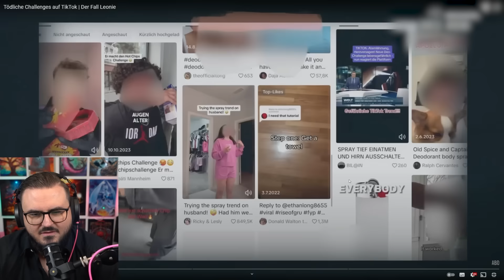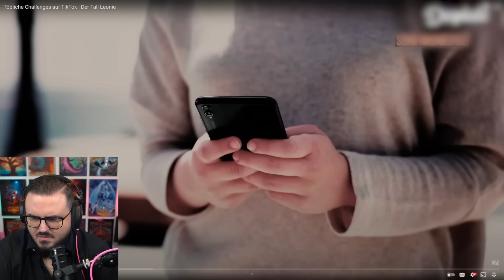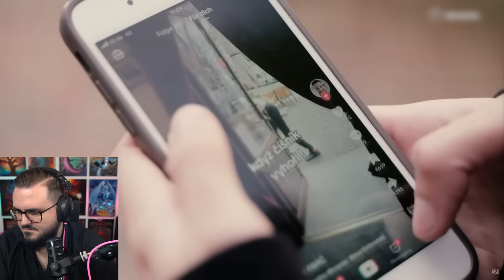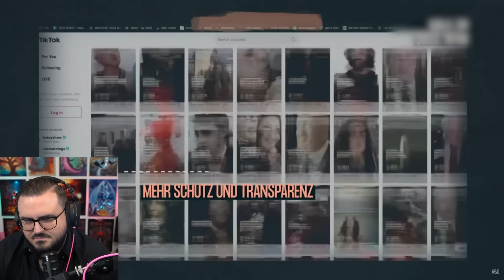Die traurige Schattenseite von TikTok..